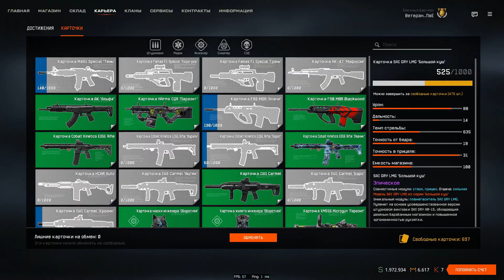Пулемёты для ПвЕ и Спецопераций Warface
-ссылка на новый ивент "Лига лучших"
Агент "Импульс":  Задание №1= 1MPUL78 |Задание №2= CHAMPIONS |Задание №3-написать в ВК Warface
Агент "Аллигатор": Задание №1 = 5N1PF8S |Задание №3 = PLUS
Агент "Тайшень": Задание №1 = WBT41SH4N |Задание №3 = 85162